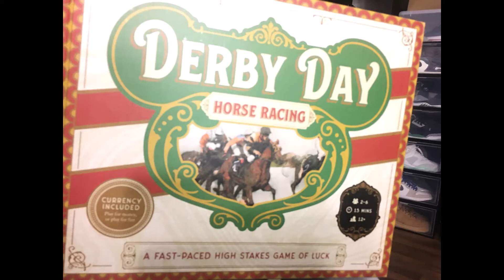Derby Day Horse Racing | Board Game ,Play Horse Racing Board Game, Party Game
Derby Day Horse Racing | Board Game
Bring home the excitement of Derby Day, no matter the season. Place your bets, roll the dice, and cheer on your horses as they complete the run for the roses!

This fast-paced high-stakes game of luck is easy to learn and fun for the whole family. Deal the playing cards evenly to each player. Roll the dice to move the horses toward the finish line. Have any shares of the winning horse? Jackpot!

 Play involves drawing cards Two through Queen and moving the corresponding horse forward one step at a time toward the finish line. Players can bet various amounts with certain cards requiring players to pony up some extra cash for the winner's pot. Like horse racing, every moment counts and the tension is palpable as the horse barrel toward the finish line. We've included 3 custom rulesets with quirky horse-themed rule names and more traditional freeform betting details, all on the included instructions sheet.